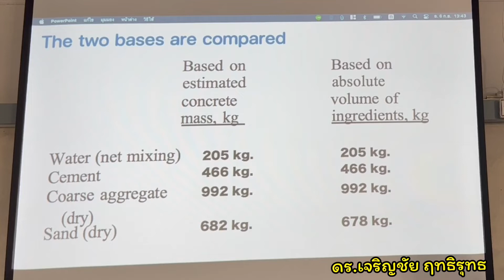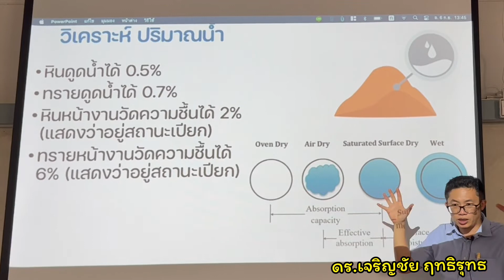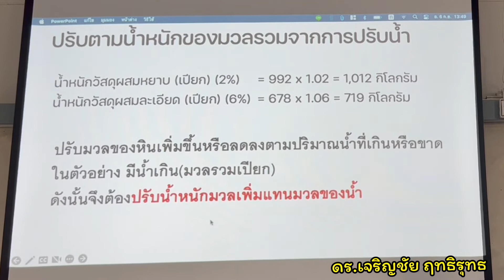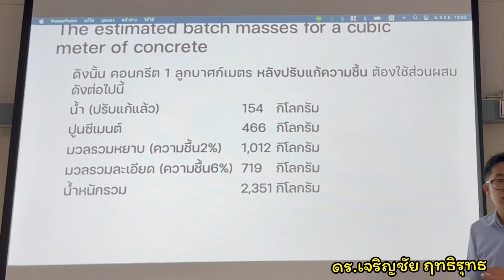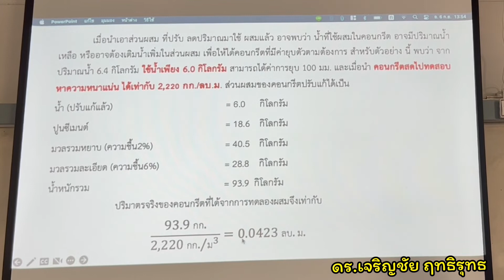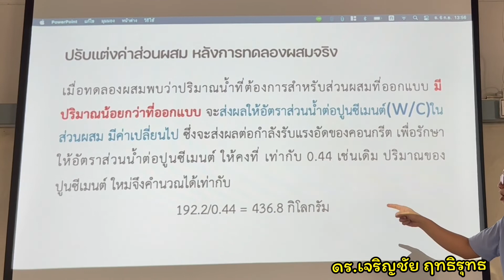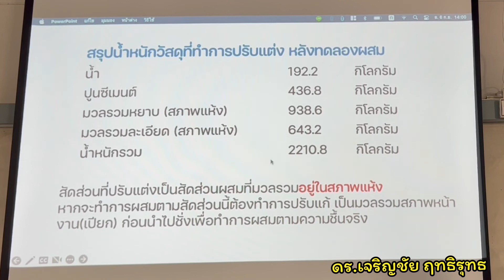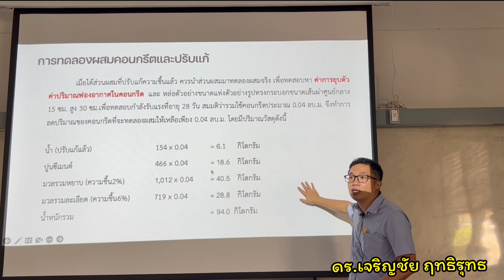ออกแบบส่วนผสมคอนกรีต ตอน04(จบ) ปรับแก้ความชื้น และปรับแก้หลังทดลองผสม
วิธีการปรับแก้น้ำในส่วนผสมคอนกรีต ตามความชื้นในหินและทราย และปรับแก้หลังทดสอบผสมจริง